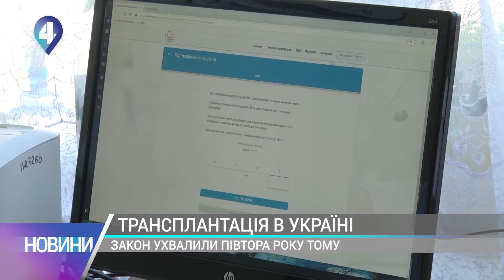Щороку трансплантації органів потребують понад 5 тисяч українців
Щороку трансплантації органів потребують понад 5 тисяч українців - деякі з них шукають донора нирки, деякі у пошуках нового серця. Зокрема, у київському дитячому відділенні кардіології з такою проблемою перебувають сто осіб. Статистика говорить - щодня в Україні не дочекавшись свого органу помирають дев'ятеро. Подробиці розповість Євгенія Бритик.